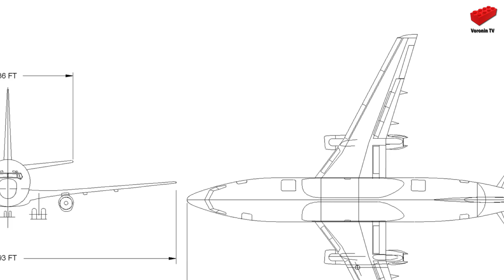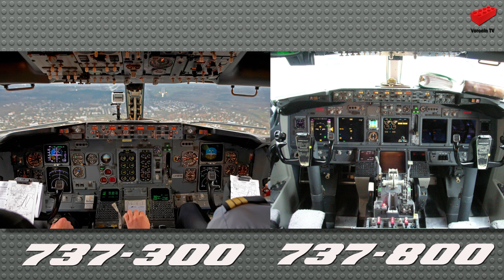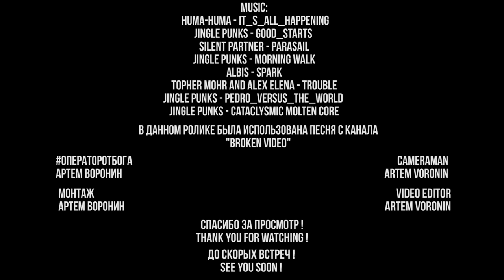"Lego. Наборы и самоделки". Boeing 737-400. Обзор.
Всем привет ! В этом видео я наконец-то расскажу про свою очередную авиационную самоделку, которой на этот раз является Boeing 737-400.